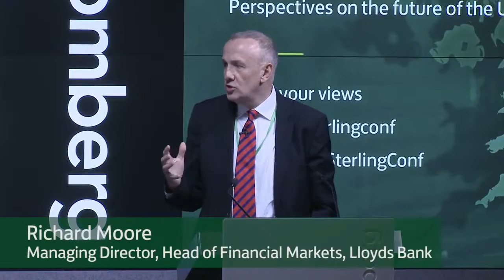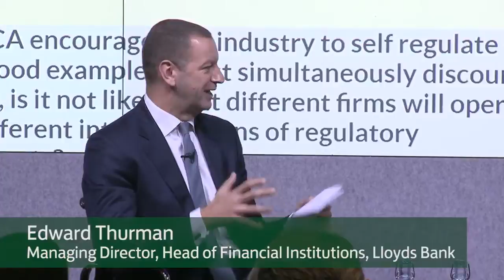Lloyds Bank Sterling Conference Highlights